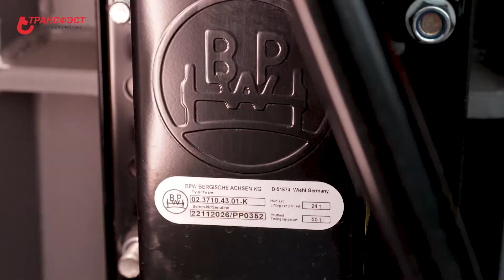ОДО "Трансфэст" демо-ролик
ОДО "Трасфэст" - современный производитель прицепной техники с 15 летним опытом в производстве.

Мы - не завод, мы - ателье по производству прицепов и полуприцепов европейского качества для автомобилей и тракторов.